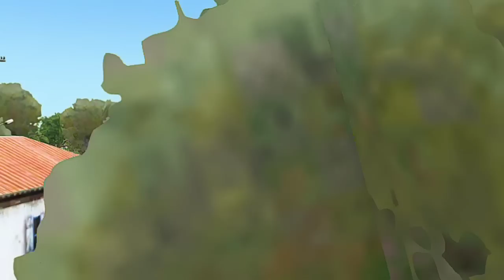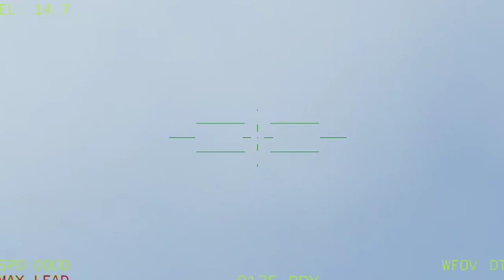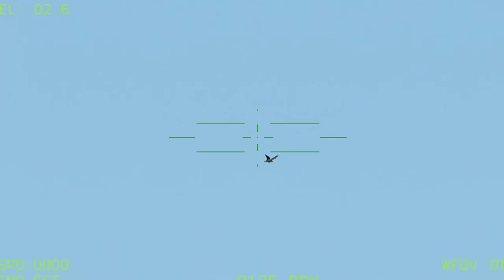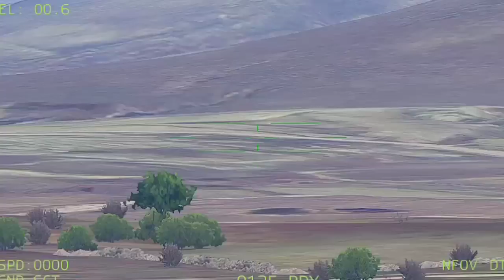JUST ARRIVED! The world was shocked to hear that thousands of Russian fighter planes at the air base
JUST ARRIVED! The world was shocked to hear that thousands of Russian fighter planes at the air base in Bakhmut were captured by the Ukrainian army. Milsim Arma 3

Jovem pan arma 3
Arma3 reforger
THIS IS JUST A SIMULATION, NOT REAL LIFE!